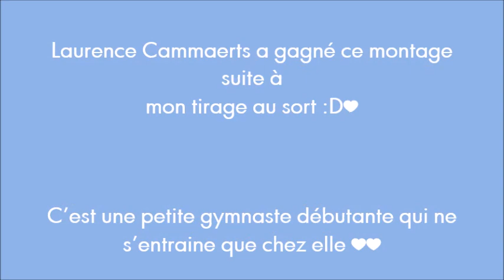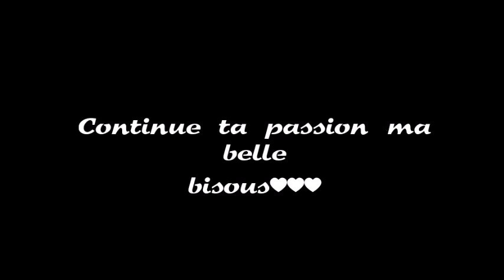Laurence Cammaerts♥ Une petite gymnaste débutante passionnée♥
❤Tu peux laisser un pouce bleu si tu as aimé!❤

DES QUESTIONS ? ↓
✧Mon âge ? 15 ans
✧Avec quoi je filme? Le Lumix DMC- ZS15
✧Mon logiciel de montage? Movie Maker et Sony Vegas Pro

Xoxo, Paola